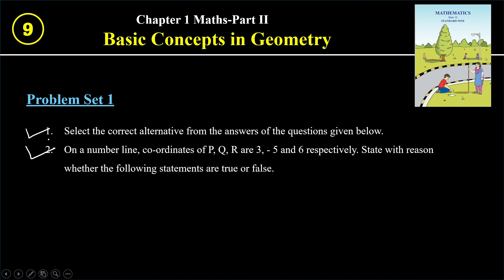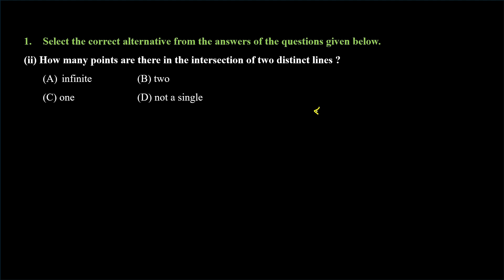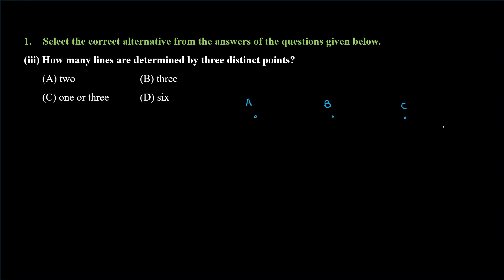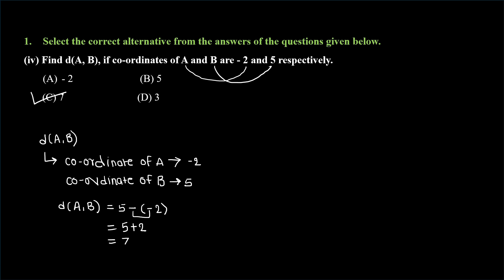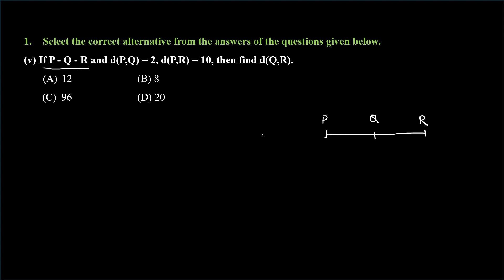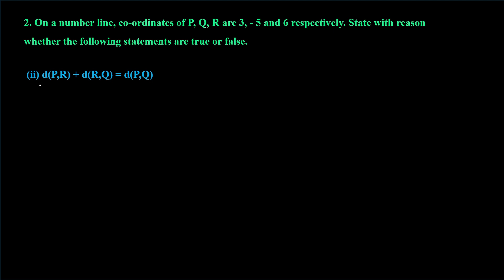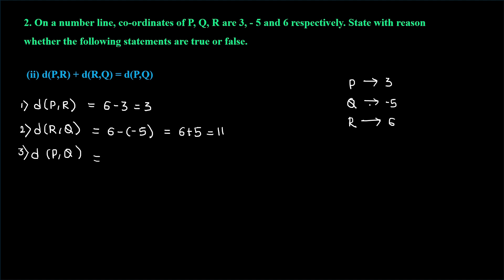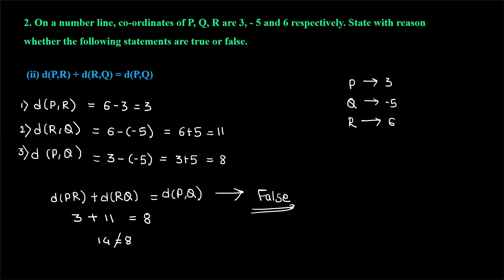Problem Set 1 (Q1, Q2) | L- 9 | 9th Maths-2 Geometry Chapter 1 Basic Concepts of Geometry | Marathi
Hi everyone.
Welcome to  Math Foundation By Purva. .
I am Purva Suryawanshi.

In this video you will get the Lecture video of 9th Math Part 2 chapter 1 Basic Concepts of Geometry Lectures by Purva Maharashtra board. As per your demand here comes your Math Lecture for Marathi Medium, Semi - English Medium & English Medium students.
🔔 Don't forget to click the following playlist link:-

9th Maths-2 Geometry Chapter 1 | Basic Concepts of Geometry | Maharashtra Board | Class 9 Lectures in Marathi Playlist  👇👇👇
Following topics of Maharashtra State Board class 9 Math part 2 Chapter 1 Basic Concepts in Geometry have been explained in the video : 📑📑

Q1Select the correct alternative from the answers of the questions given below.
 (i)  How many mid points does a segment have ?
(ii) How many points are there in the intersection of two distinct lines ?
(iii) How many lines are determined by three distinct points?
(iv) Find d(A, B), if co-ordinates of A and B are - 2 and 5 respectively.
(v) If P - Q - R and d(P,Q) = 2, d(P,R) = 10, then find d(Q,R).

Q2. On a number line, co-ordinates of P, Q, R are 3, - 5 and 6 respectively. State with reason whether the following statements are true or false.
 (i) d(P,Q) + d(Q,R) = d(P,R)
(ii) d(P,R) + d(R,Q) = d(P,Q)
(iii) d(R,P) + d(P,Q) = d(R,Q)
(iv) d(P,Q) - d(P,R) = d(Q,R)